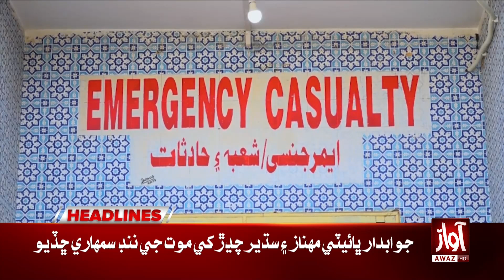Awaz News Headlines at 9 PM | Iran Pakistan Conflict | Awaz Tv News